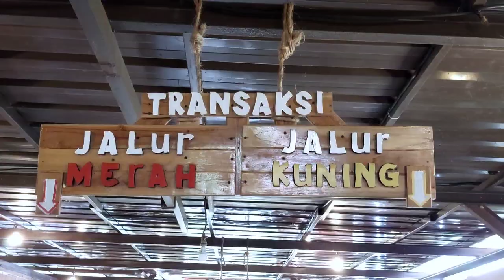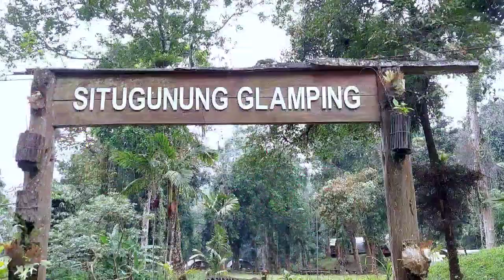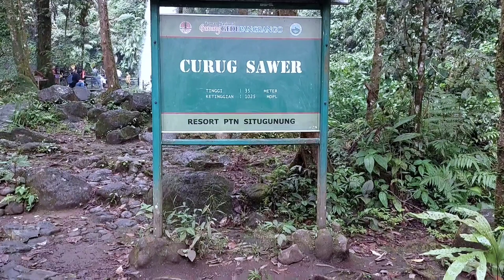KERANJANG SULTAN - Situ Gunung Suspension Bridge Sukabumi yang bikin WILL SMITH penasaran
Keranjang sultan adalah wahana baru yang lagi viral yang terdapat di Situ Gunung Suspension Bridge Sukabumi. Dimana kita akan menaiki keranjang gantung di sepanjang aliran sungai dari curug sawer sepanjang kurang lebih 300m.